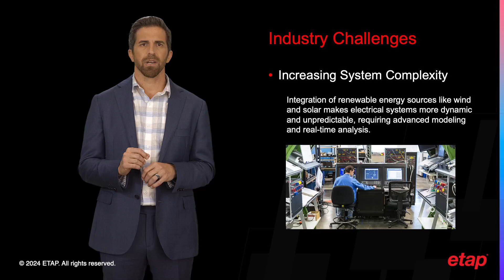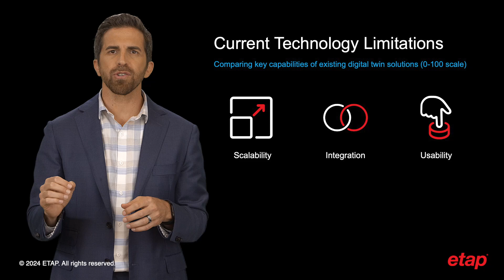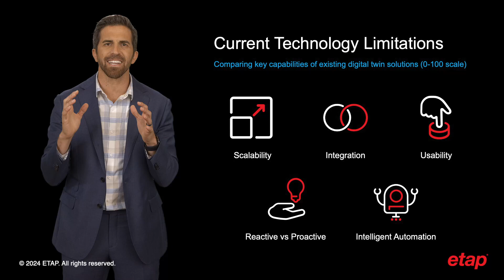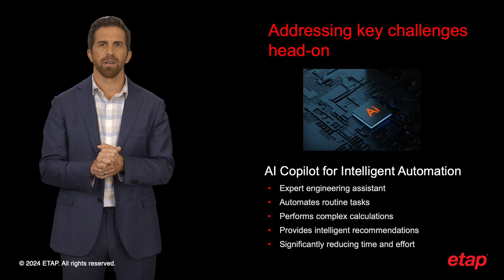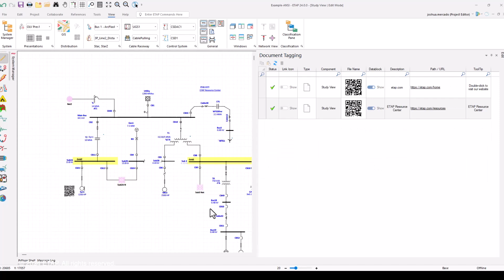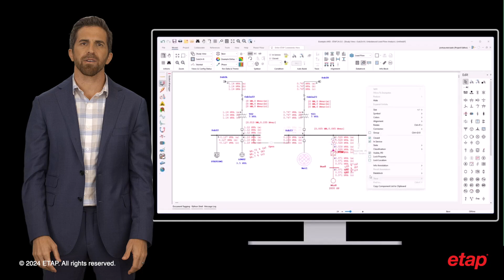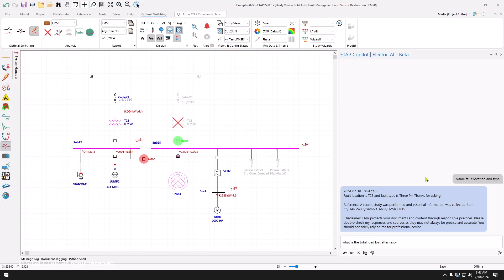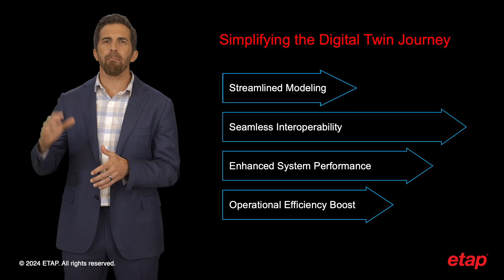​Learn How to Simplify Electrical System Analysis with ETAP Digital Twin & Electric Copilot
- Learn how ETAP's Simplified Electrical Digital Twin and Electric Copilot™ are helping to solve the key challenges being faced in electrical design and analysis, such as increasing system complexity, aging infrastructure, demand for real-time data, regulatory pressure, and skill gaps. The product demonstration illustrates the innovative and newest features of ETAP, including new modeling functionality, document tagging, composite networks, component classification, advanced preferences, and artificial intelligence with Electric Copilot.